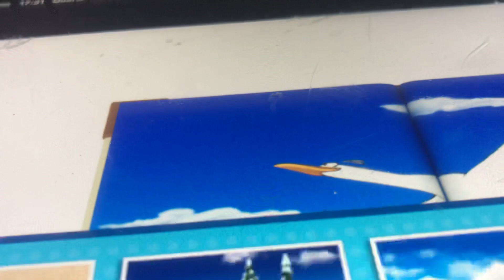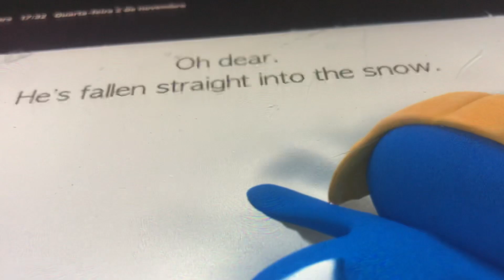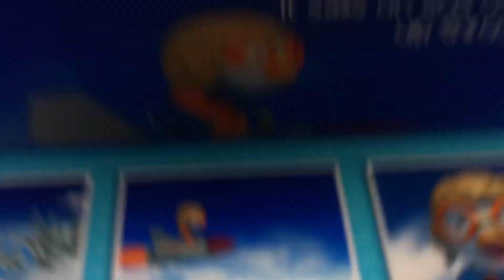4 de novembro de 2022